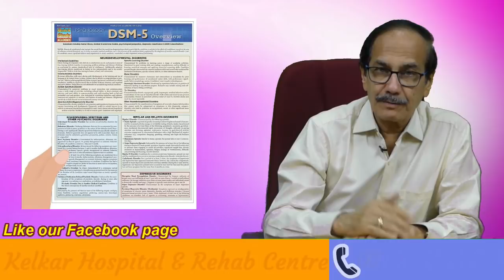जानिए संभोग कितनी देर तक चलना चाहिए - Dr. Kelkar (MD) Psychiatrist Mental Illness Psychiatrist PE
• Psychiatrist
• Hypnotherapist
• Psychotherapist,
• De-addiction Specialist
• Sexologist
How long does sex normally last?
The average time for each couple (that is, averaged across all the times they had sex) ranged from 33 seconds to 44 minutes. That's an 80-fold difference. So it's clear there's no one “normal” amount of time to have sex. The average (median, technically) across all couples, though, was 5.4 minutes.
Age
As you get older, you may find that:

it takes longer to become aroused
erections are more difficult to achieve and maintain
hormonal changes contribute to things like vaginal dryness and decreased libido
Deepak Kelkar is a practicing Psychiatrist  from last 37 years.

Helthline.com